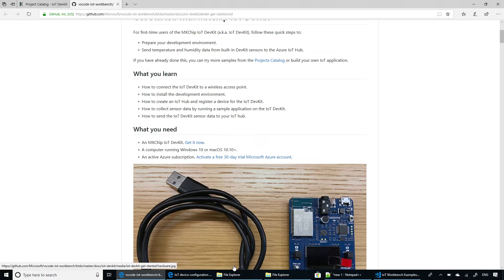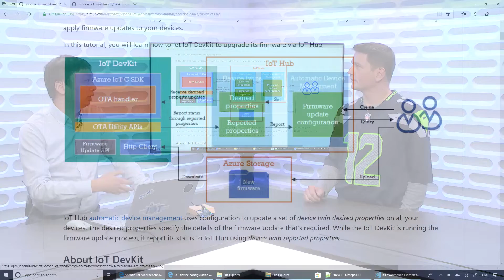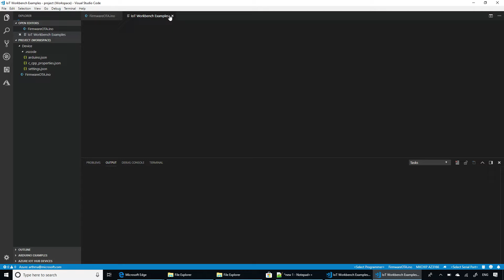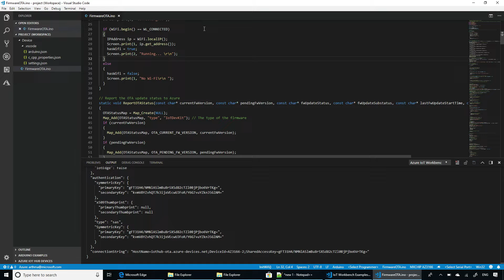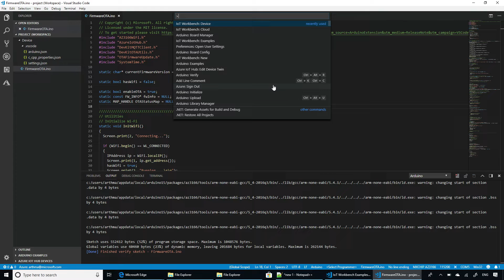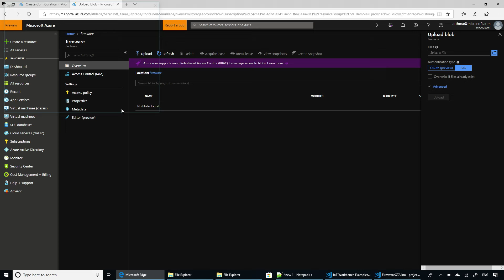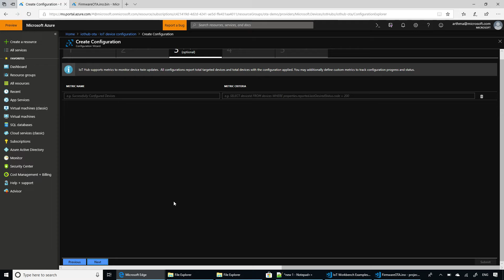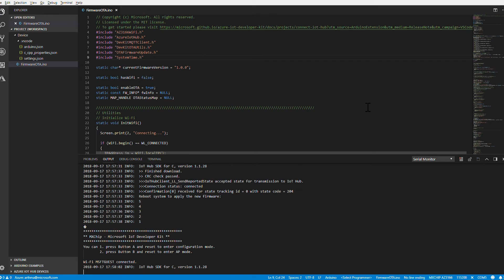Azure IoT DevKit OTA Firmware update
Managing IoT devices over the air (OTA) is critical in scenarios where you have lots of connected devices. Azure IoT Hub comes with a feature called Automatic Device Management which makes the whole process of remotely managing your devices simple, yet keeping it secure and powerful. Arthur Ma, developer lead in the Visual Studio team joins Olivier on the IoT Show to demonstrate how to do a Firmware update of a microcontroller over the air with Azure IoT Hub.